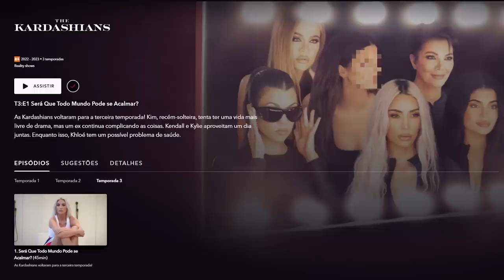ANÁLISE 'THE KARDASHIANS' TEMP.3 EP.1 - you guuuys, se acalmem!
começou COMEÇOU a terceira temporada da nossa família fav o que esperar dessa temporada? confesso que MEDO já que a última temporada foi uma enrolação sem fim! como elas fizeram isso comigo?? maaas estou aqui pra continuar nossa tradição de análise 'The Kardashians'.

confesso que os trailers que tinham saído não me empolgaram nada, é bom ir com a expectativa baixa. porém, será que me surpreendi? será que a terceira temporada vai ser babadeira??? aí só vai saber o que achei assistindo o vídeo!

atrito entre as irmãs Kim e Kourtney? polêmica com Balenciaga? falta de sal nas rodovias? kanye west sendo desmascarado? minutos de cristal beiçudo finalmente? e Khloe sofrendo mais que a Juliette? let's go!